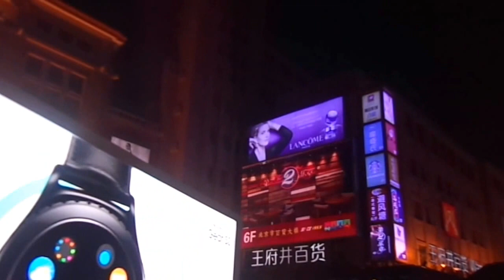Bejing, China - Wangfujing Street -2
Strolling down the blocks: communism meets capitalism.